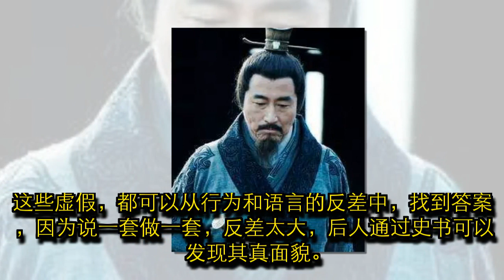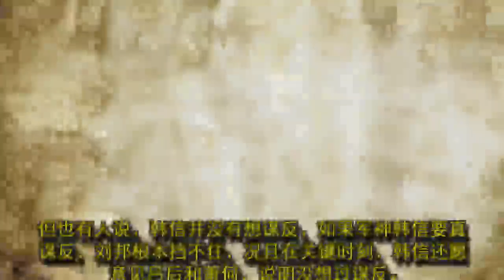韩信被杀之后，萧何却流泪说了这句话！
在中国5000年历史上，充满了虚情假意，明明非常恨一个人，不惜抹黑或杀死对方，却又要表演一番，表现的温情脉脉，无可奈何。比如，康熙一方面祭拜明孝陵，一方面又抹黑明朝和朱元璋。